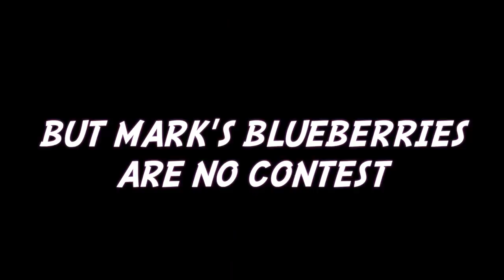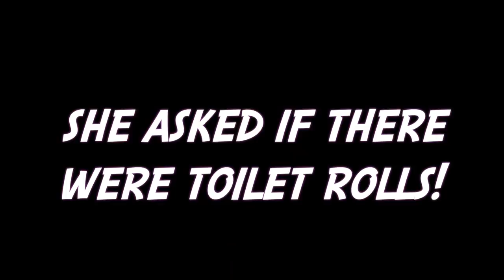HOME TIME 60 Nadia's DAD'S Surprise, Mark WORRIES About Nanny Di's HEALTH & The Girls Hit LONDON